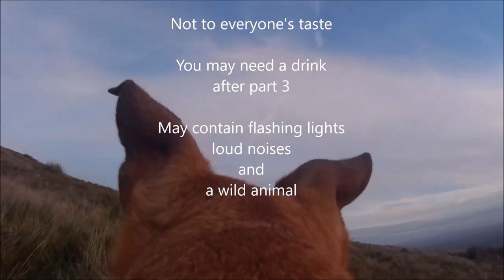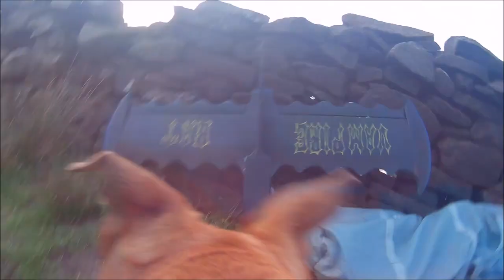Mad Dog Cam